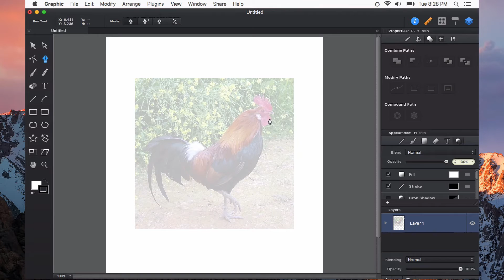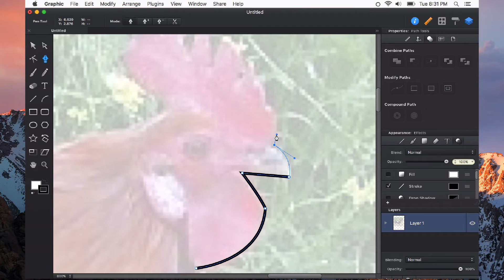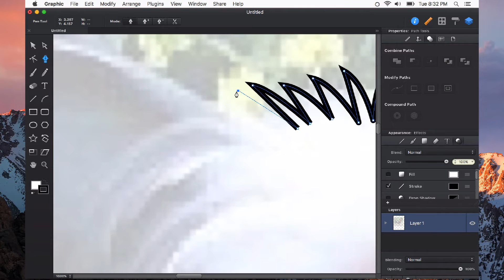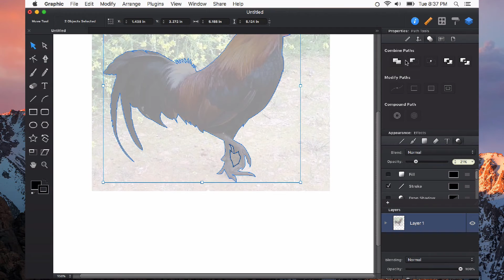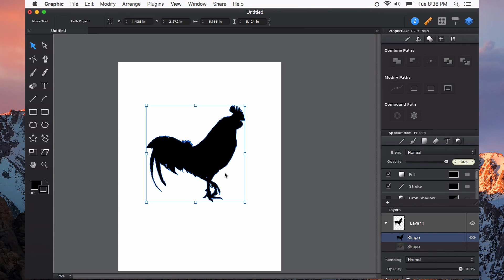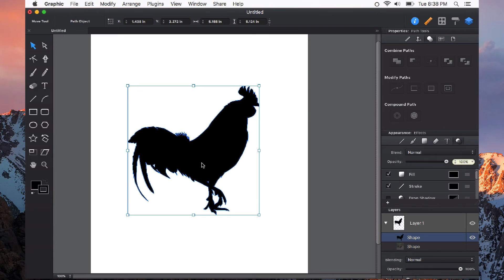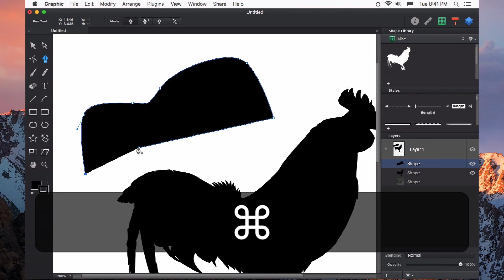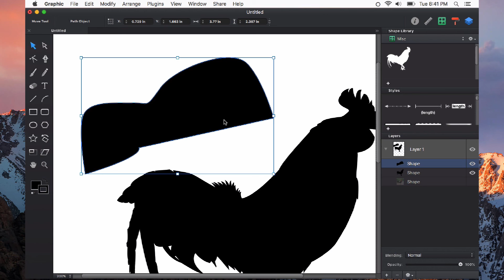Autodesk Graphic: Pen Tool Tips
Here's a quick and easy tutorial that covers the pen tool in Autodesk Graphic. Be sure to check out more tutorials from our friend Joshua Pomeroy.